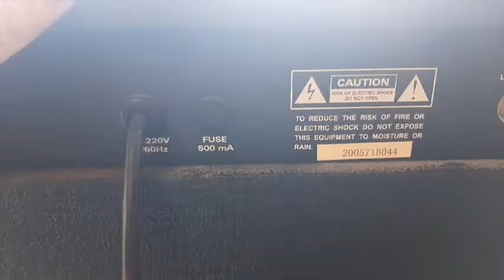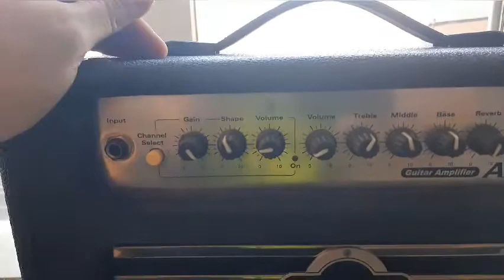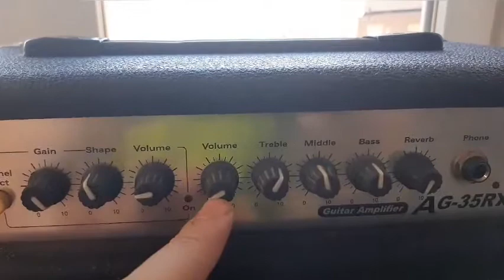Краткий обзор гитарного гомбоусилителя Aria AG-35RX